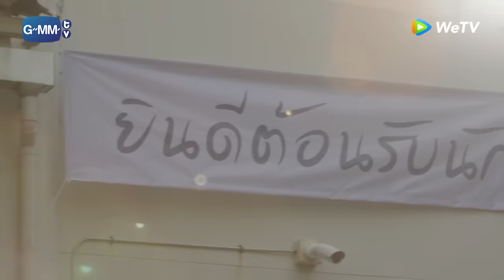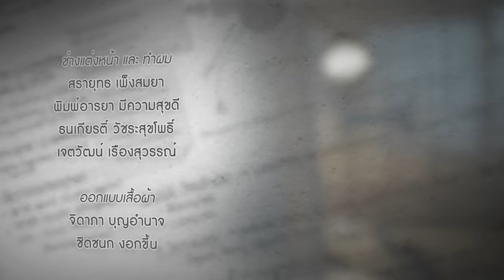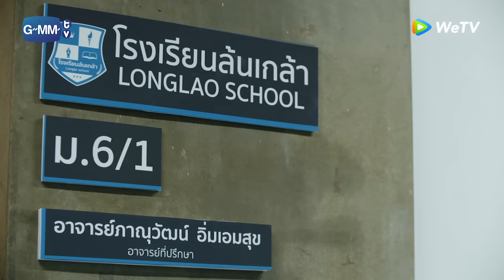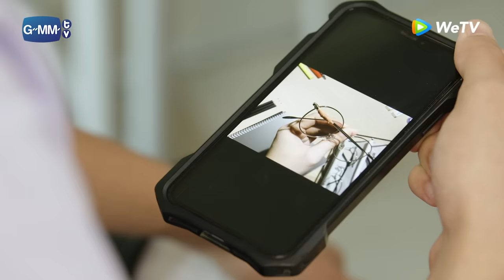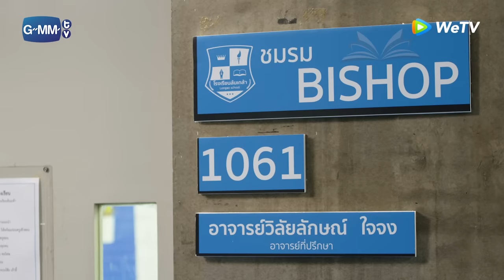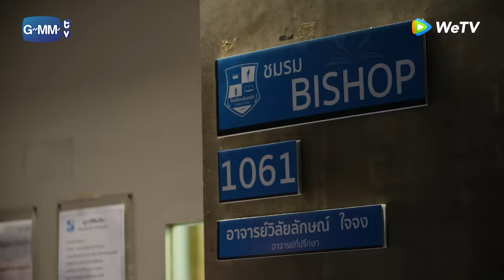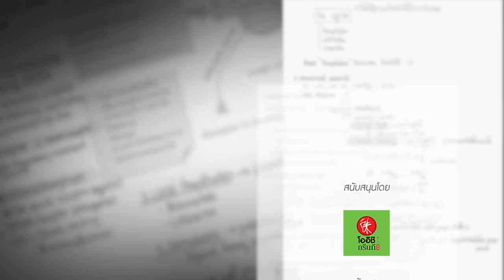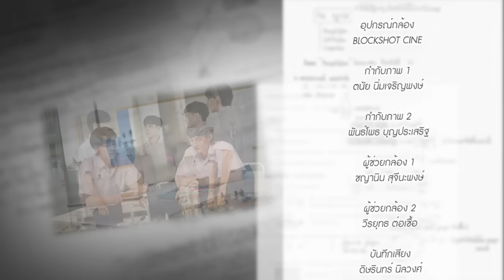[Eng Sub] เกียร์สีขาวกับกาวน์สีฝุ่น | EP.1